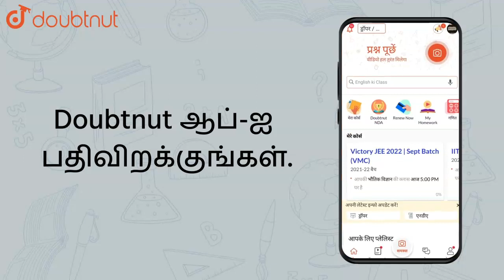Find the domain and range of the function: `f(x) = sqrt(9-x^(2))` |Class 11 MATH | Doubtnut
Find the domain and range of the function: `f(x) = sqrt(9-x^(2))`

Online Class में Admission लेने के लिए यहाँ click करें :
👉 Class 11 | CBSE Boards | English Medium :

👉 Have Any Query? Ask Us.

Class 11